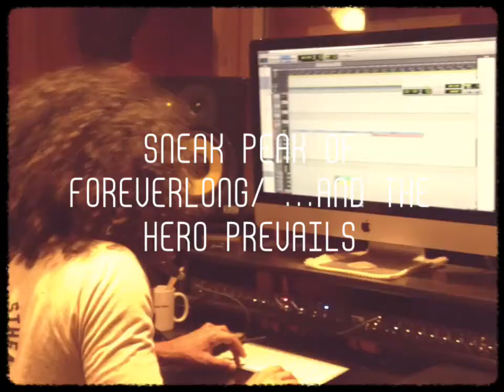Sneak Peak of Foreverlong/ ...And The Hero Prevails